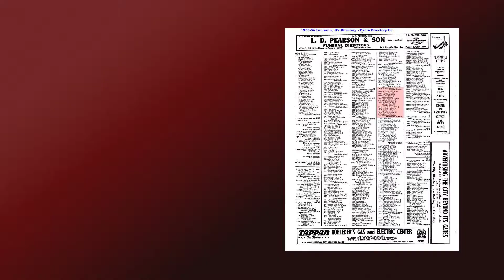HIG City Directory Pages & Abstracts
HIG city directory research is a fast and cost-effective way to identify past occupants of buildings - including occupants that may have created environmental issues.